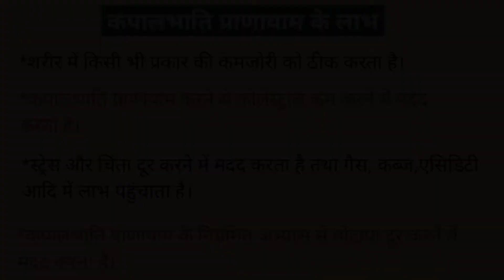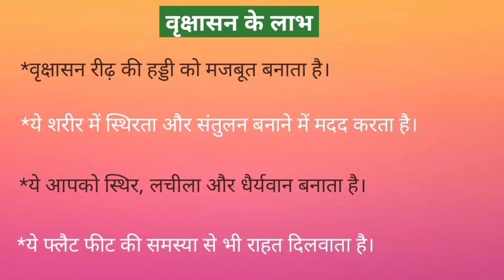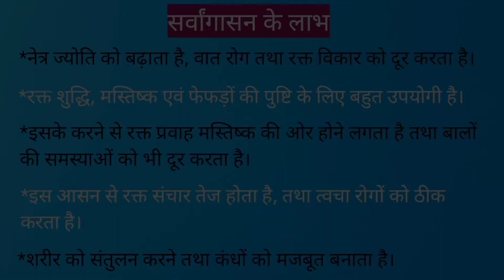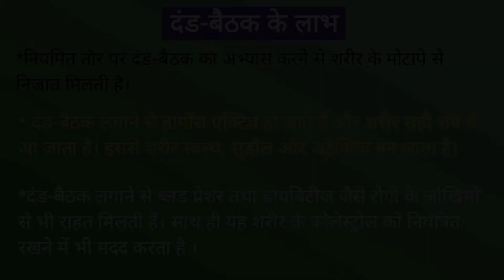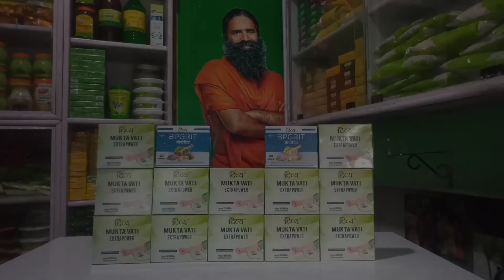International Yoga Day Special Video || 2021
*इस वीडियो में बताए गए योग तथा प्राणायाम निम्न है 👇
*कपालभाति
*भ्रामरी प्राणायाम
*अनुलोम-विलोम
*शीर्षासन
*शवासन योग
*सर्वांगासन
*वृक्षासन
*तिर्यक ताड़ासन
*अर्ध चक्रासन
*दंड-बैठक